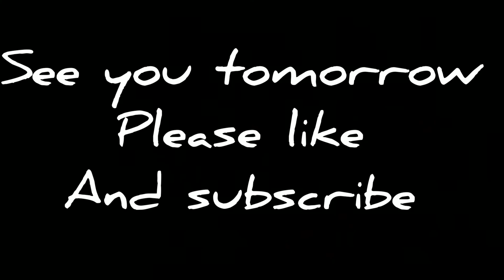THEY STOLE HIS TIRES!!! VLOG #8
VLOG #8